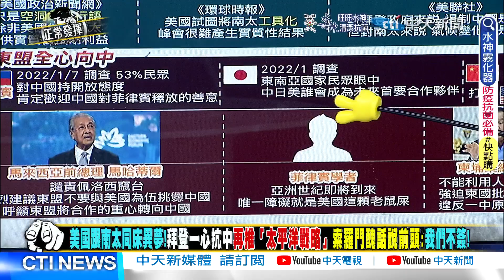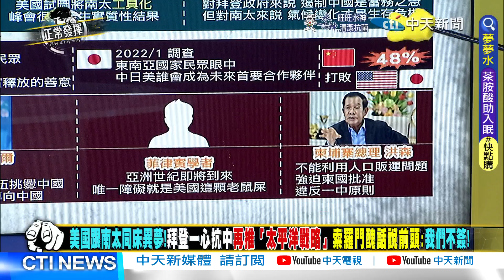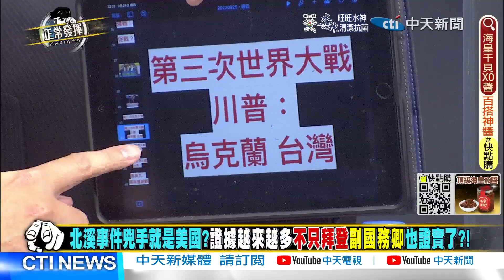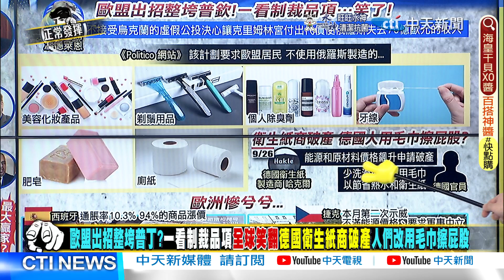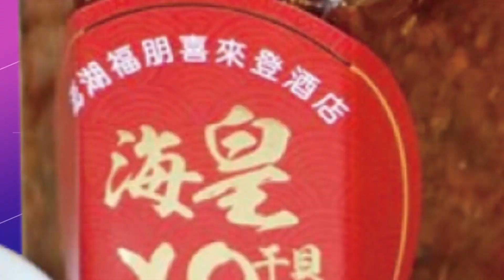【正常發揮PiMW下】歐盟出招整垮普丁?一看制裁品項全球笑翻 德國衛生紙商破產 人們改用毛巾擦屁股 ＠正常發揮 20220929完整版下